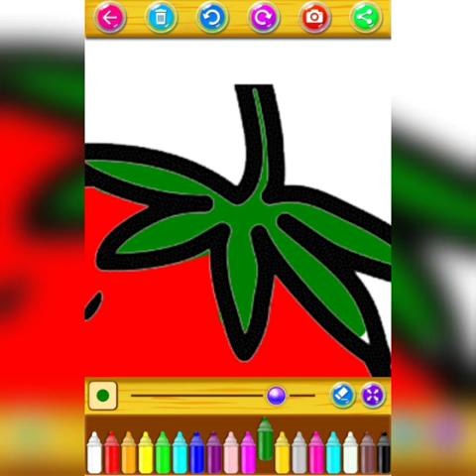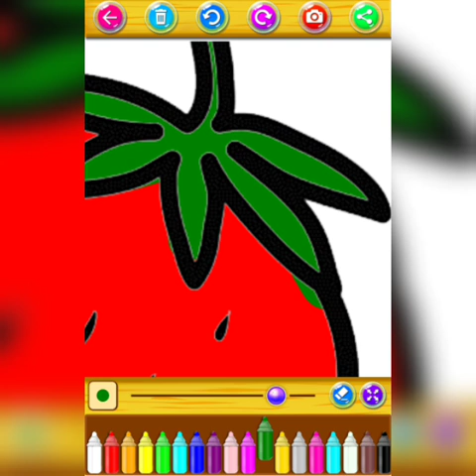Lets Play fruits Coloring book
Lets Play drawing fruits